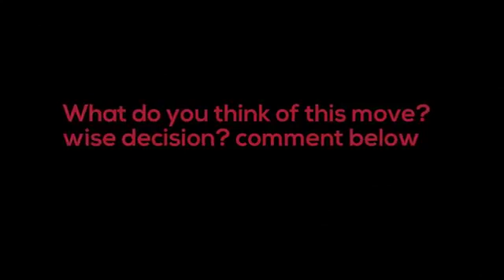NBA Ces 2 phénomènes joueront ensemble lors de la prochaine saison : Devin Durant Stephen Curry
Ajouter le 04 juillet 2016

Ces 2 phénomènes joueront ensemble lors de la prochaine saison : Nba Kevin Durant Stephen Curry Golden State Warriors